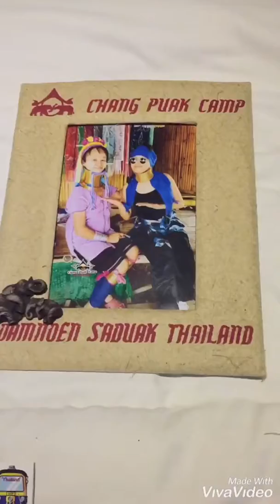Bangkok, Thailand ( 4 of 6 ) oct2019 Long neck hill tribe. Chiang Mai Thailand.